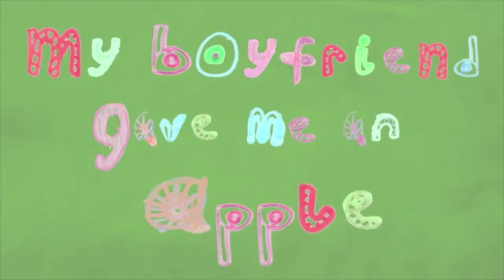Clapping games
Clapping games first became popular in the UK in the 1960s having travelled over from America. Children today play many different kinds of clapping games; some routines are fast and difficult, involving complicated dance moves. Others are slow and easy like those performed to the song ‘a sailor went to sea, sea, sea’. Children get ideas for their clapping games from all sorts of places; they might learn them at school, from pop songs, from brothers and sisters, or from poems or rhymes. These games can be played in a number of situations; to pass time while waiting in line, to play with a large circle of friends, or to keep hands warm on a cold day.

Explore more films along with articles and teaching resources on the British Library’s Playtimes